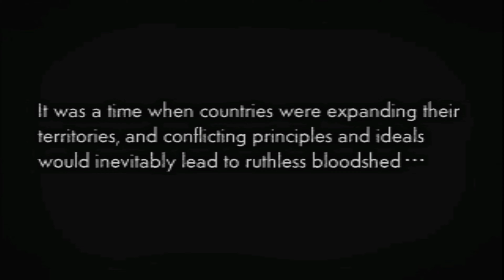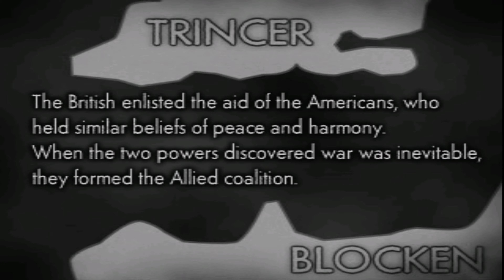redream Iron Aces